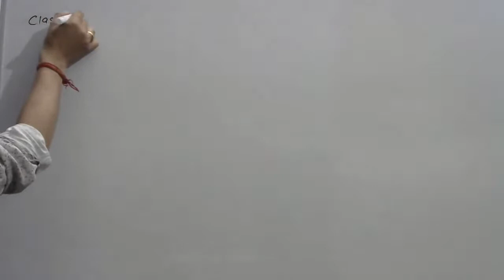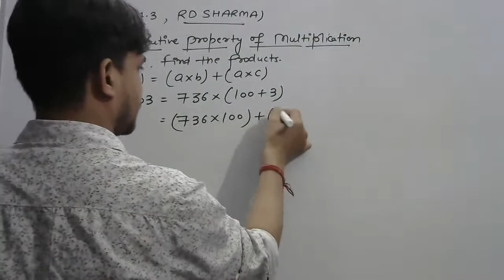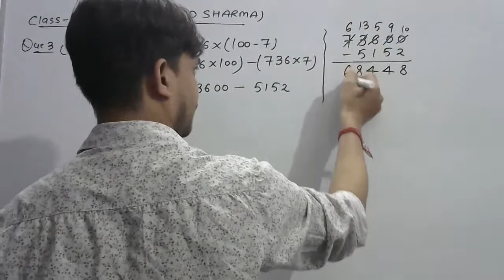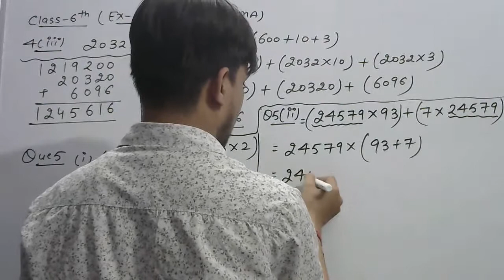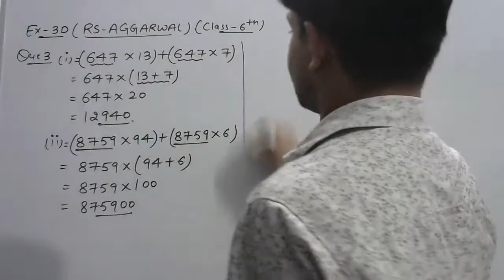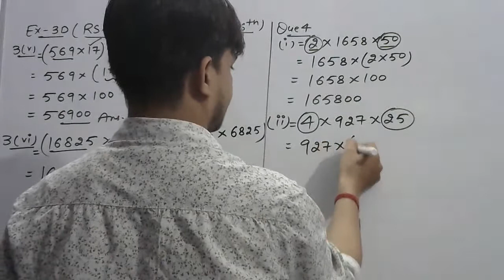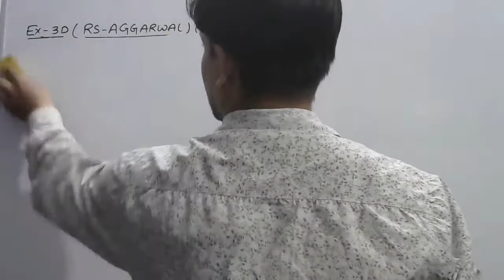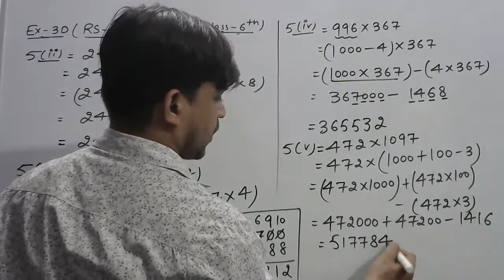CLASS---6TH // MATHS CLASS